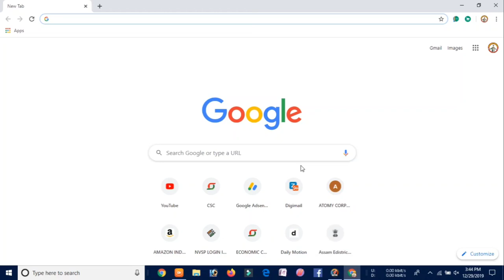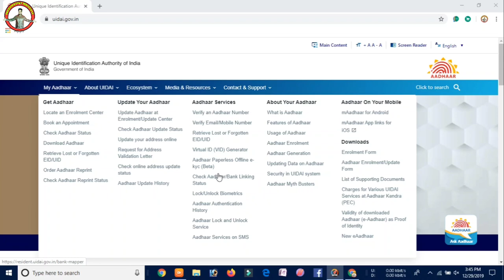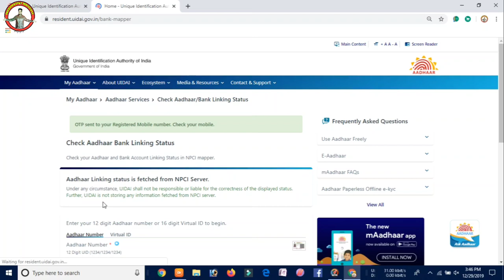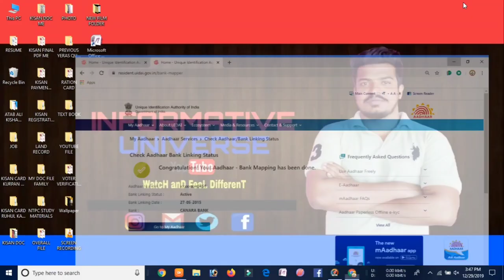How to link Bank Account with NPCI,Check kare aapka Bank account NPCI se link he ya nehi?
"Informative Universe"
In this video I have discussed about How to check you account is link with NPCI and How to link your Bank account with NPCI??
My Gears-

1.Redmi Note 8

2.Boya By-M1 mic-

Social sites Link.
1. Instagram

3.Telegram..